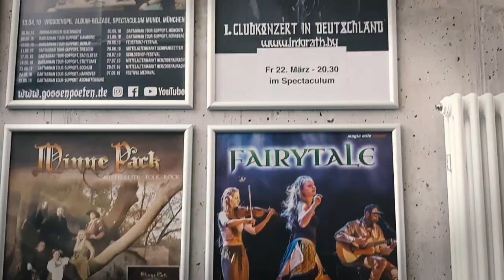Irdorath VLOG. Spectaculum Mundi, München. Das ERSTE Solokonzert in Deutschland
Click on SUBTITLE and enjoy=) Backstage video of the first concert of Irdorath in Germany. Spectaculum of Mindy, spring 2019.